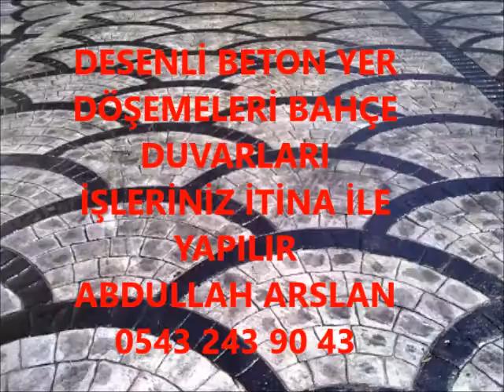ÇEKMEKÖY DESENLİ BETON BAHÇE DÜZENLEME İŞLERİNİZ İTİNA İLE YAPILIR 0543 243 90 43